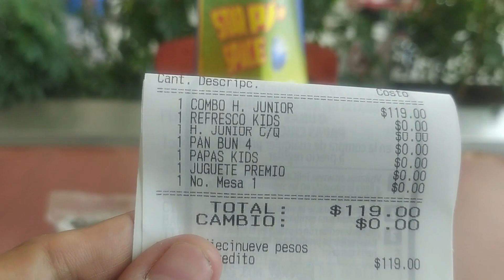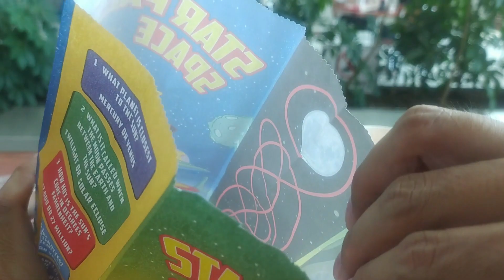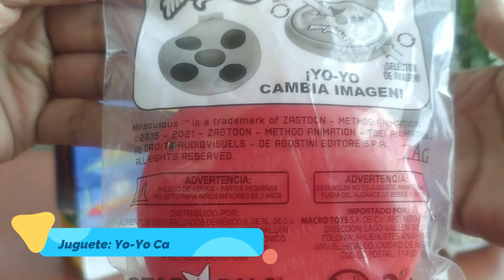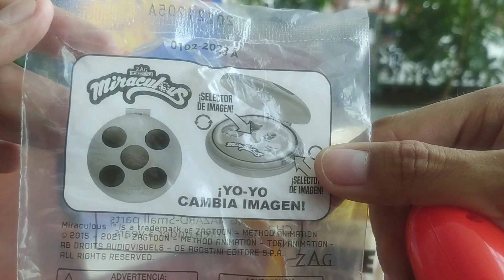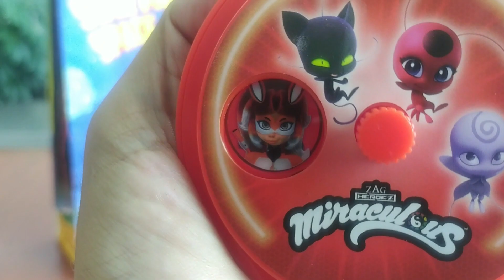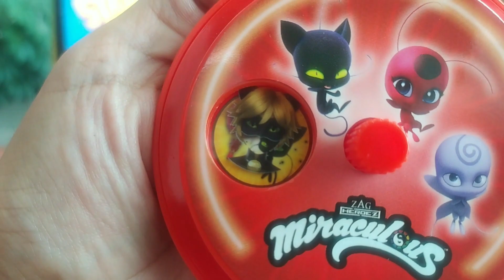Miraculous: Las aventuras de Ladybug Juguetes En Carls Jr Star Pals (Junio/Julio 2023)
Son 5 juguetes disponibles en el combo star pals de Miraculous: Las aventuras de Ladybug los cuales son: LadyBug (Marinette) , Cat Noir (Adrien) , Hawk Moth , Yoyo Cambia Personaje, Tikki y Plaga